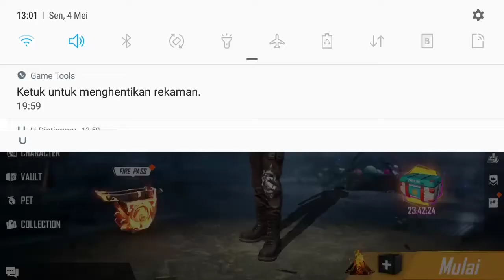FREE FIRE IS THE BEST GAME